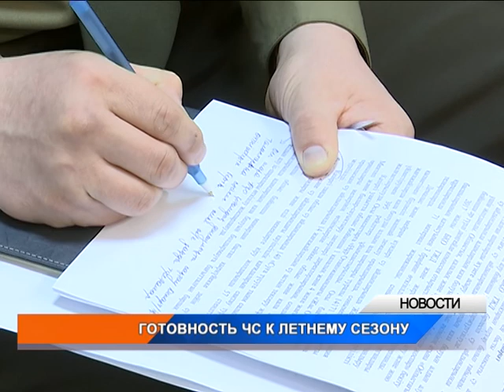На территории ЗКО возможно увеличение количества пожаров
Такие прогнозы сотрудники департамента ЧС делают в связи с грядущим жарким и сухим летом. В Уральске состоялся брифинг, в ходе которого специалисты рассказали о ходе готовности к предстоящему летнему сезону, а также итогах прошлого года.Как рассказали сотрудники департамента ЧС, в текущем году на территории области произошло 57 возгораний на общей площади более 700 га. Основной причиной пожаров стало неосторожное обращение с огнём. Приводя статистику за 2016-17 годы, наблюдается увеличение количества пожаров. Подробнее